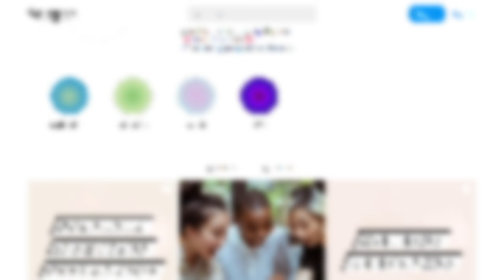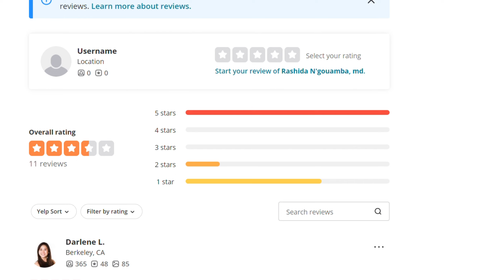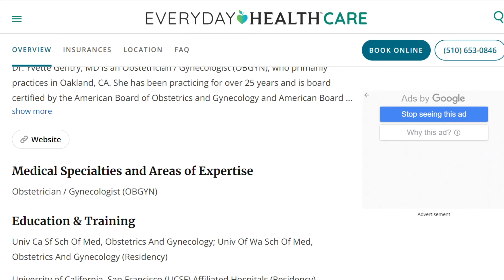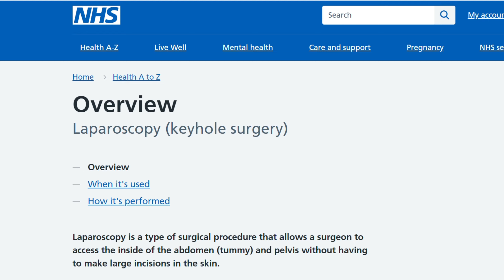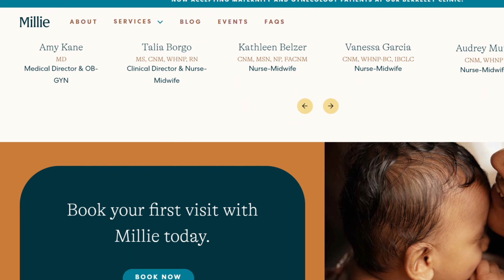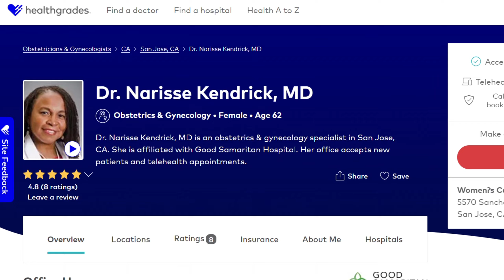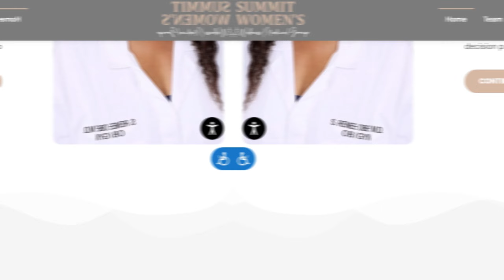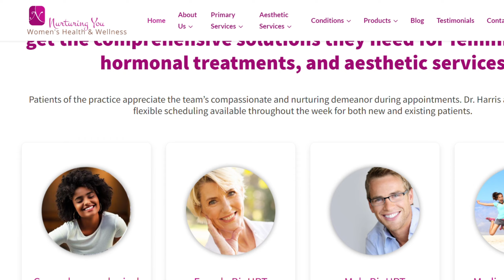Breaking Stereotypes: The Leading Black OB/GYNs in California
Black OB/GYN's in California are doing some amazing things, breaking stereotypes and paving the way for future black OB/GYN's. In this video, we'll take a look at some of the top black OB/GYN practices in California and why they're such a success.

If you're looking for a black OB/GYN in California, then you should definitely check out these practices! These doctors are doing some amazing things that are changing the way black OB/GYN's are viewed, and they're paving the way for future black OB/GYN's.